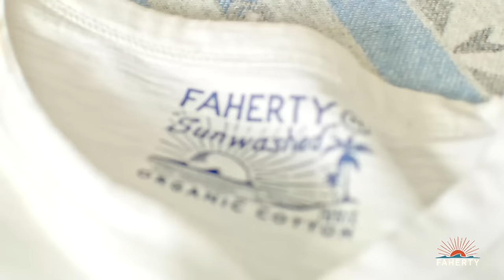Faherty Brand: 10 Years of Good Vibes and Great Clothes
Ten years ago, we followed our childhood dream to create our own clothing company, quit our jobs, and brought the family along. Seeing Faherty come to life every year since then has been the most incredible ride (full of mistakes, wins, tears, and laughs along the way) and we're so proud of the community we've become. The success we've had is because of customers like you, who have believed in our dream and our family. We're so grateful.